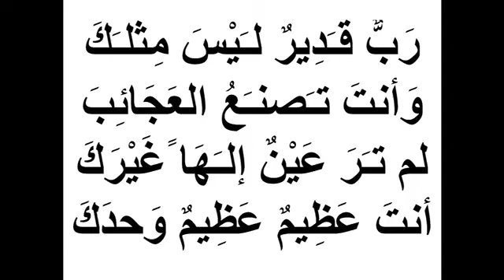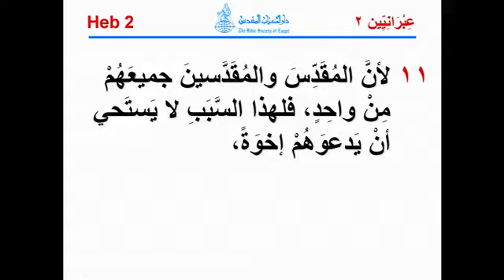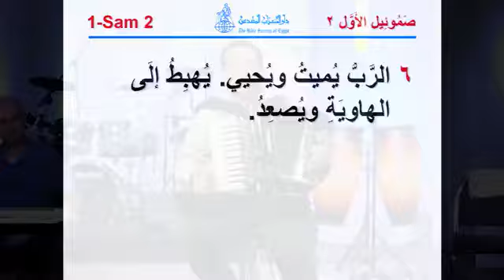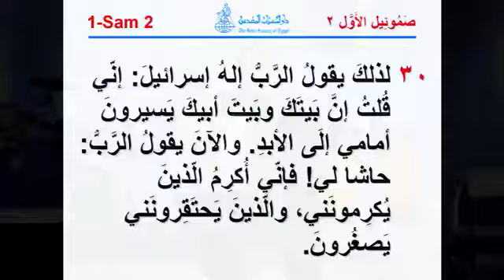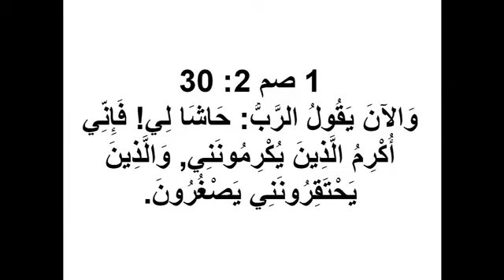أجتماع السبت 1 يونيو 2024 -الاخ المرنم \ناصف صبحي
الكنيسة المسيحية العربية -هيوستن